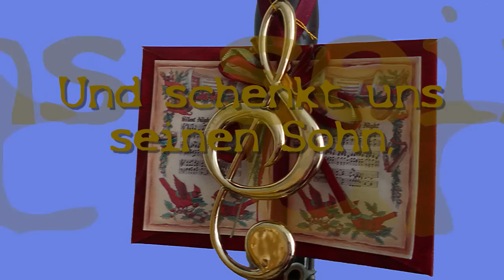Weinachtslied " Lobt Gott, ihr Christen, alle gleich " Lyrics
1. Lobt Gott, ihr Christen, alle gleich
In seinem höchsten Thron,
Der heut' schließt auf sein Himmelreich
Und schenkt uns seinen Sohn,

3. Er äußert sich all' seiner G' walt,
Wird niedrig und gering,
Und nimmt an sich ein' s Knechts Gestalt,
Der Schöpfer aller Ding',

6. Heut schleußt er wieder auf die Tür
Zum schönen Paradeis:
Der Cherub steht nicht mehr dafür,
Gott sei Lob, Ehr' und Preis!

Text  Nikolaus Hermann, 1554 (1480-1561)
Melodie zetting Samuel Scheidt 1650
JpHmusic-Dutch